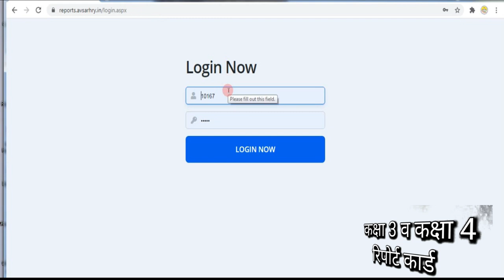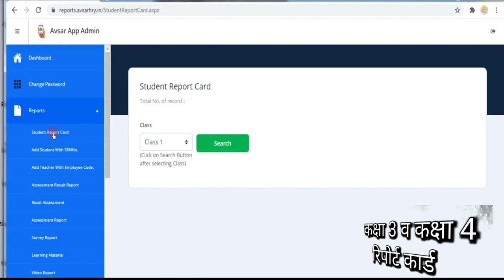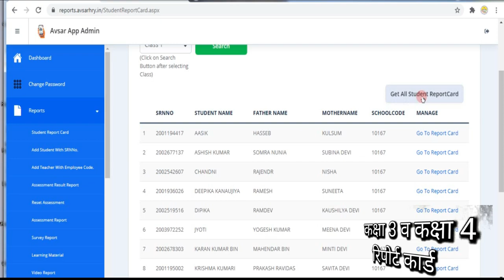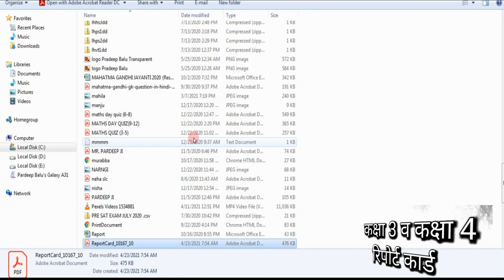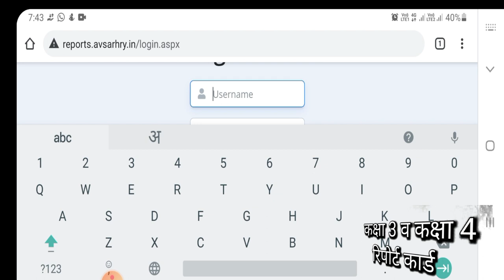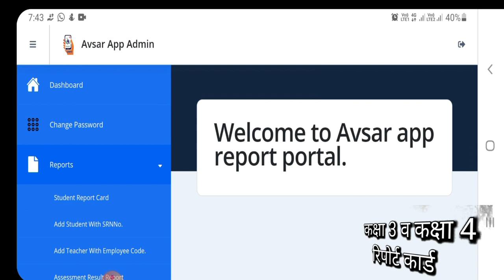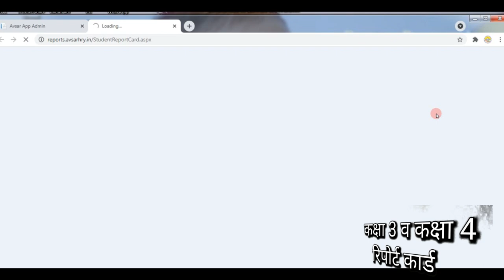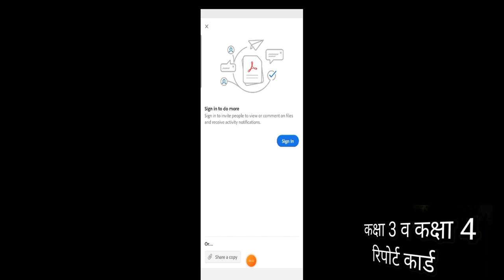Report Card Class 3rd & 4th on Avsar app विद्यार्थी अवसर ऐप पर रिपोर्ट कार्ड कैसे देखें Annual Exam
विद्यार्थी अवसर ऐप पर रिपोर्ट कार्ड कैसे देखें //Report Card on Avsar App |Annual Exam Result 2020-21 बच्चे रिपोर्ट कार्ड कैसे देखें !! अवसर ऐप पर रिपोर्ट कार्ड कैसे देखें !! किस कक्षा का रिजल्ट जारी बच्चे रिपोर्ट कार्ड कैसे देखें !! अवसर ऐप पर रिपोर्ट कार्ड कैसे देखें !! किस कक्षा का रिजल्ट जारी REPORT CARD STUDENT_REPORT_CARD students reports cards

विद्यार्थी अवसर ऐप पर रिपोर्ट कार्ड कैसे देखें| Report Card on Avsar App |Annual Exam Result 2020-21
AVSAR APP How to use Avsar App | avsar app solution / all problems अवसर ऐप कैसे प्रयोग करें
avsar avsarapp assessment on avsar app AVSAR APP How to use Avsar App | avsar app solution / all problems अवसर ऐप कैसे प्रयोग करें
How to login on avsar app || Reset Paper on avsar app AVSAR APP SOLUTIONS FOR TEACHERS. Reset paper
अवसर एप्प How to download report Card from Avsar App| Avsar App पर अपना रिजल्ट कैसे देखें| check result on app बच्चे रिपोर्ट कार्ड कैसे देखें !! अवसर ऐप पर रिपोर्ट कार्ड कैसे देखें !! किस कक्षा का रिजल्ट जारी